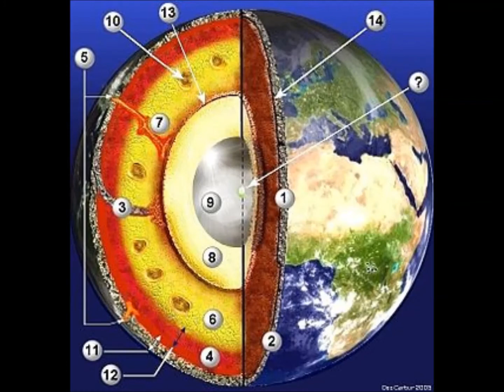FUOCO - ROBERT SCOTT LAZAR DANCE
Robert Scott Lazar Dance

💙 ASCOLTA GLI AUDIOLIBRI 💙

Favole Per Bambini | Storie Per Bambini | Storie italiane | Fiabe Per Bambini | Favole Per Bambini Raccontate | Fiabe Italiane | Italian Fairy Tales